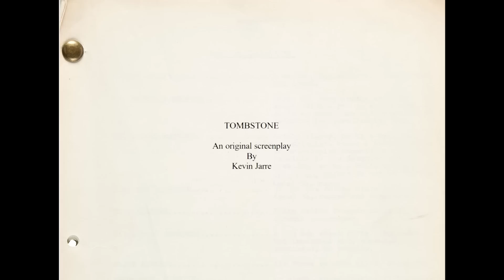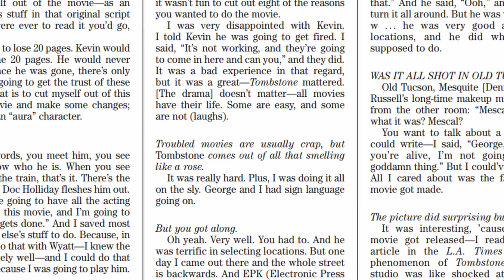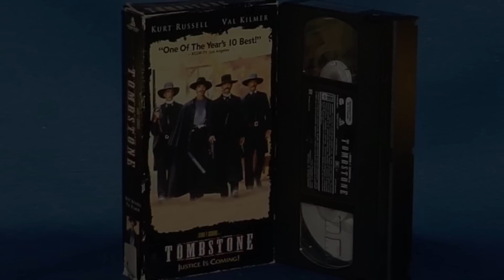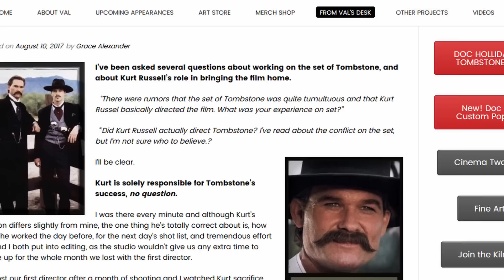TOMBSTONE - WTF Happened to this Movie?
Hollywood has had its fair share of historically troubled productions. Whether it was casting changes, actor deaths, fired directors, in-production rewrites, constant delays, budget cuts, or studio edits, these films had every intention to be a blockbuster but were beset with unforeseen disasters. Sometimes huge hits, sometimes box office bombs.

Rarer still are the movies that, while they're shooting, seem like disasters in the making but wind up being classics. This week's movie - TOMBSTONE - is one such film. After losing their original director and being faced with a massively-budgeted competitor in the guise of Kevin Costner's WYATT EARP, TOMBSTONE went on to become one of the greatest westerns of its era and the definite Wyatt Earp film for many. Find out just how hectic the shoot for Kurt Russell's passion project was as we try to answer the question WTF Happened to TOMBSTONE?